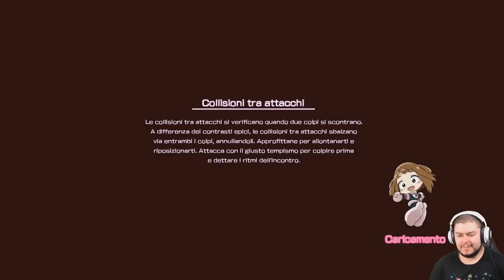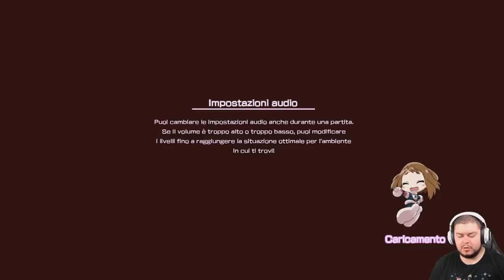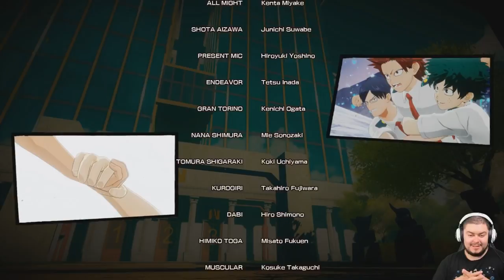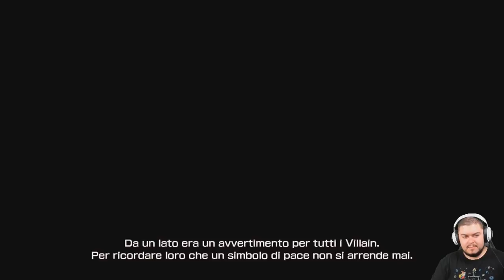[FINALE]ALL FOR ONE - My Hero One's Justice - Episodio 8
La lotta per la salvaguardia del mondo è al suo culmine: One For All VS All For One.